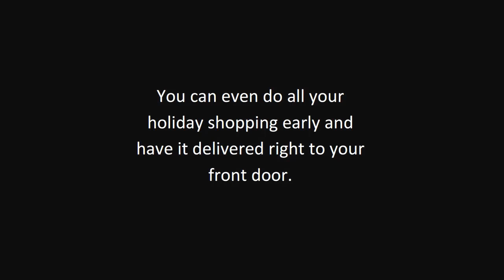Holidays Stress Free During Your Pregnancy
or Holidays Stress Free During Your Pregnancy
Holidays can already be a stressful time, and mix that with pregnancy and hormones and you can be asking for trouble.
Mark the Dates
Go out and buy yourself a calendar for the holidays.

Post it up on the wall and start marking dates.
Choosing Your Activities
During the holiday season you are sure to be invited to a couple of parties.
Whether you want to stay home for the holidays with your own family or go across country to be with the entire family the decision should be yours.
Designating Jobs
If you've decided to have the holidays at your house you can still have a good time.
Don't forget that asking for help is okay.

Shopping Time
Shopping during the holiday season can be a nightmare that you don't need to attempt while pregnant.

You can even do all your holiday shopping early and have it delivered right to your front door.

Remember the holiday season is all about making memories that'll last.

You may be pregnant but you don't have to sit at home the whole time stressed out,
instead you can actually enjoy yourself with these helpful tips.